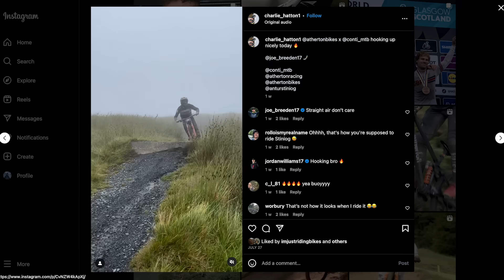”I don’t think I could go faster than that again…” 🏆 Charlie Hatton World Champs Interview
One of the biggest surprises of the UCI Mountain Bike World Championships so far was the UK's own Charlie Hatton taking Gold in the Elite Men's Downhill. Charlie has shown plenty of speed through the years but has yet to have a break-out race - that all changed after Saturday's Downhill Finals!

Rich caught up with Charlie to talk about his build-up to Worlds, his winning run, and how he's doing after winning the most coveted title in MTB racing.

📹 Is Downhill Too Dangerous? - GMBN Racing News Show